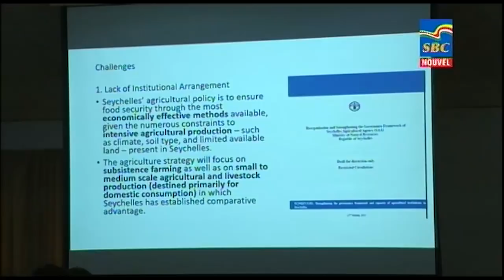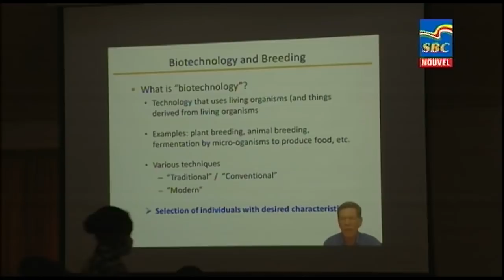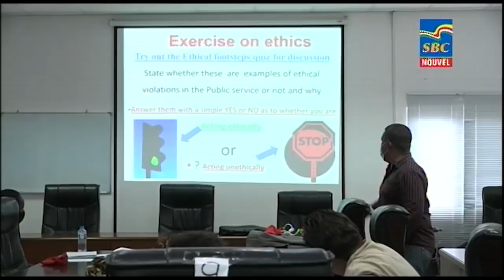8 p.m News 18-11-2021